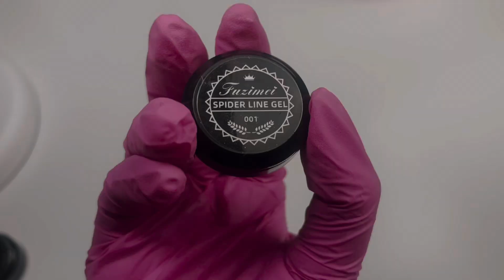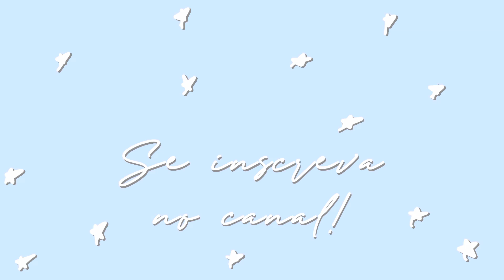Nail art de Halloween 🎃 | Unha de gel decorada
CURSO COMPLETO NAIL DESIGNER INICIANTE POR 60,00 reais
ABRA SEU SALÃO EM CASA!